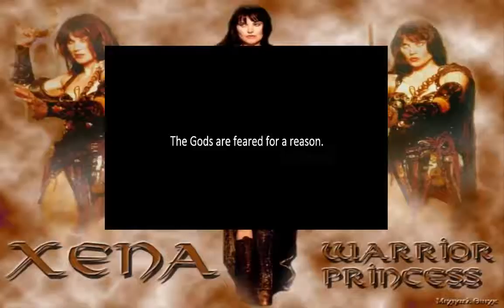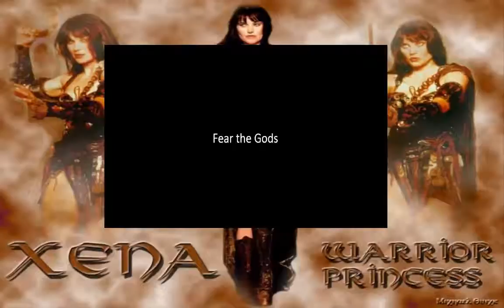Hercules and Xena Gods Tribute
Some feats of the more commonly seen gods such as Ares, Aphrodite, Callisto, Hera, and Hercules (He becomes a god)